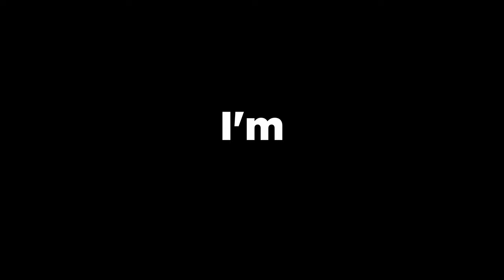I am the BEST Console Player to EVER Play WZ 3... | MWIII Solo Quads Vondel Resurgence *78 Kills*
BEST FASTEST KILLING NO RECOIL MWIII RAM-9 & RAM-7 CLASS SETUP FOR HIGH KILL Warzone GAMES ON MODERN WARFARE 3 RESURGENCE
0:00 - Intro
0:51 - Match 1
13:56 - Match 2
24:41 - HRM-9 & Ram-7 Class Setup (LIKE THE VIDEO IF YOU SEE THIS 🖤)
mw3 resurgence
MWII multiplayer gameplay
MWIII nuke
MWIII Search and Destroy Gameplay
modern warfare search and destroy ace
modern warfare iridescent ranked gameplay

2022 • Sledgehammer Games • Toys for Bob